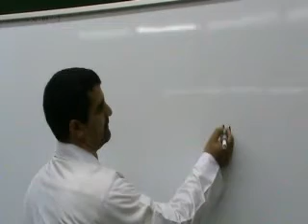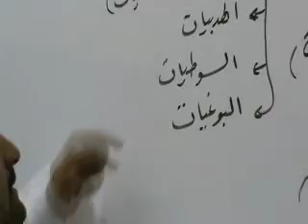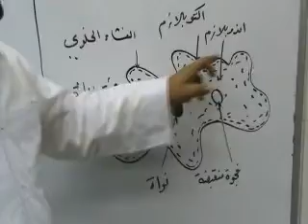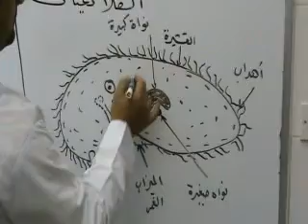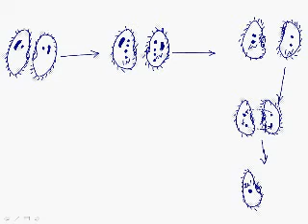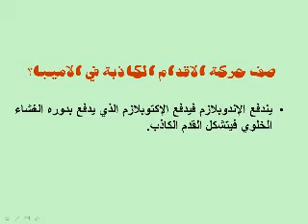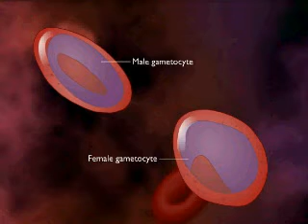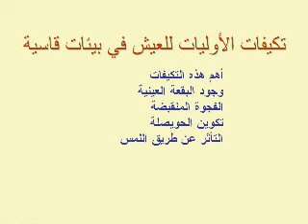أحياء للصف الحادي عشر علمي -الطلائعيات